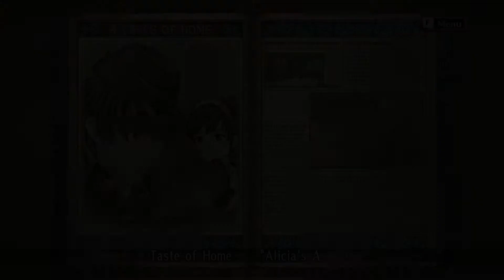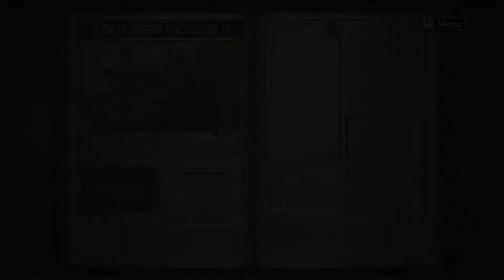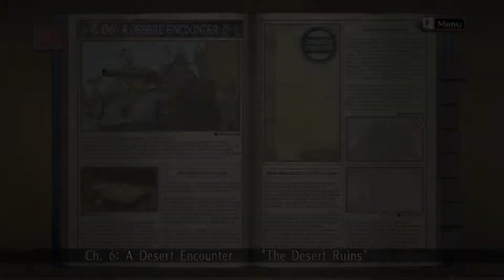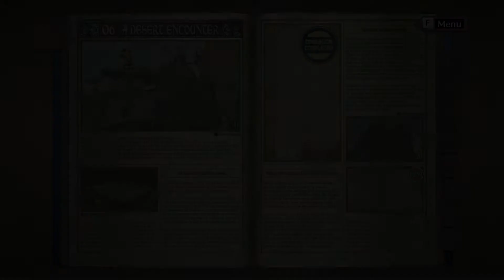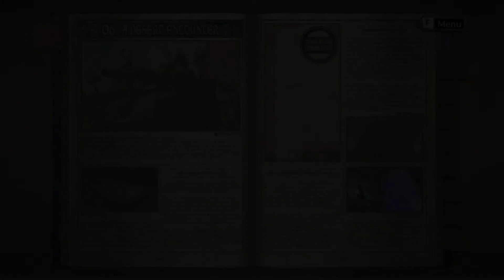Zhen plays Valkyria Chronicles part 7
MILF HUNTERS AND LESBOS